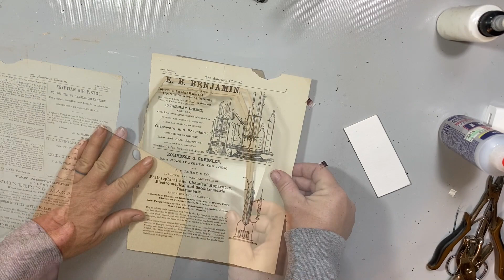Mixed Media Shaker Tag with Creative Embellishments and Heather Thompson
Sharing a steampunk mixed media shaker tag made for Creative Embellishments.

Supplies:
Gears 1 1/2 inch
Gears Set 5
Steampunk Corner Frame
Steampunk Clock Cormer
Gears Set 4
Large Shaker Tag
Mini Gears 3/4 "

Andy Skinner Acrylic Paints

Distress Crackle StampFind more of me Here:
Heather Thompson